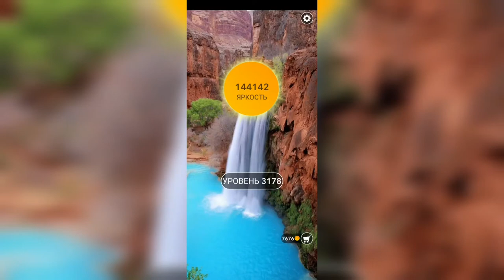Word / Слово Крест: Поиск русского кроссворда / Уровень 3178